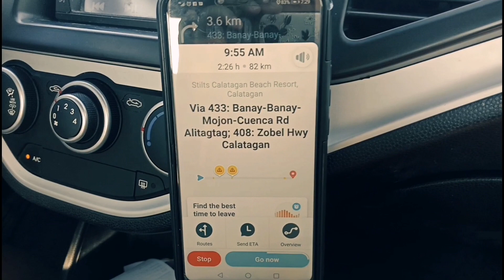STILTS Calatagan Beach Resort| Dji Spark | Gopro hero 4| DJI Osmo Mobile2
Cinematography, located at Calatagan, Batangas